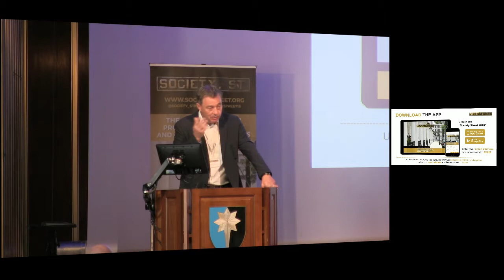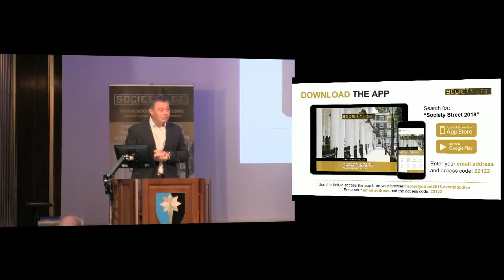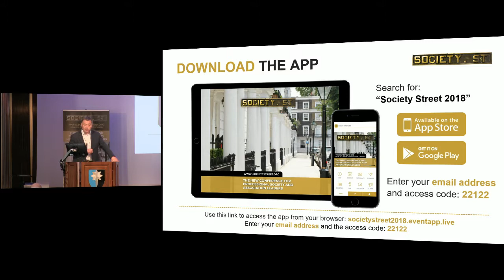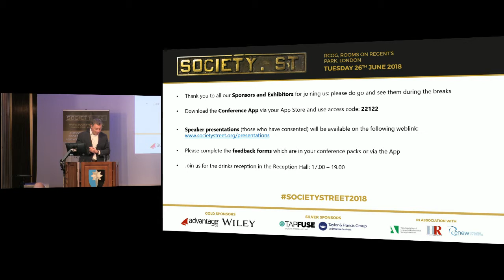Simon Inger 1